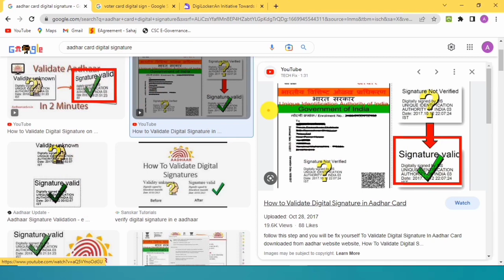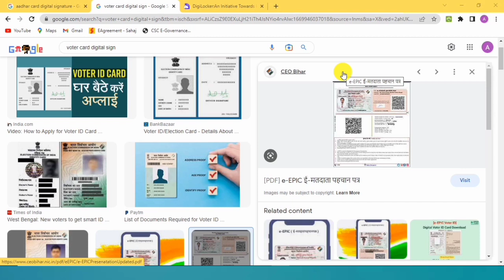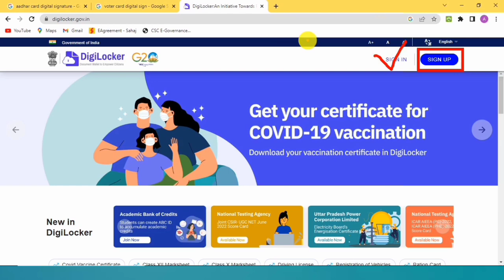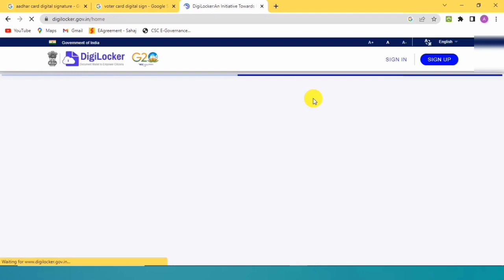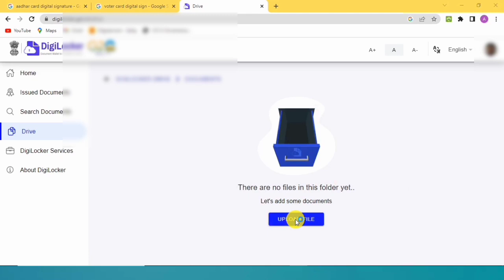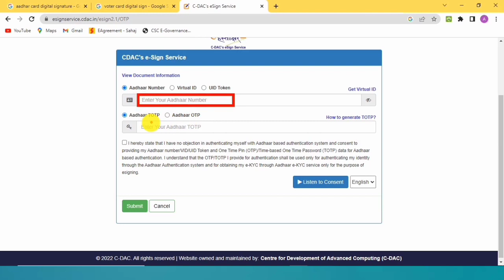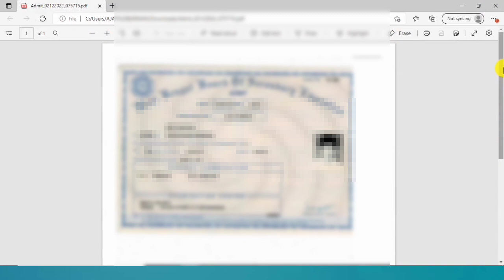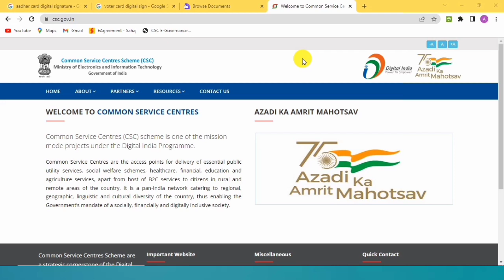Digital Signature All Documents 2023 | Aadhaar e-KYC Digital e-Sing New Service Start.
Good news new update digital e-sing.Digital Signature All Documents 2023.Aadhaar e-KYC Digital e-Sing New Service Start.